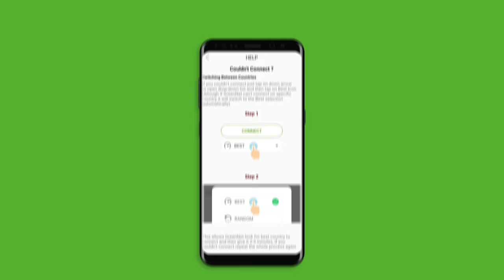GreenNet VPN App | Free VPN Unlimited Proxy | No-Log Policy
GreenNet VPN is a free VPN (Virtual Private Network) secure proxy for Android devices. GreenNet VPN masks your IP address, encrypt your internet traffic, turns public Wi-Fi into a private network and helps unblock sites and apps on your phone so that you can access any restricted contact safely and anonymously. Access to blocked apps and websites easily.

Three main features of the GreenNet VPN app (Virtual Private Network):

• Incognito Browsing: using a VPN you don’t even have to install any incognito browser. Simply turn on your VPN and all of your Internet traffic is completely encrypted. Your online activities are completely anonymous.
• Wifi Safety: because all your online traffic is encrypted through a VPN, whatever public WiFi hotspot you are trying to access, you will be shielded from public Wifi risks and enjoy complete Wifi security.
• Location Spoofer: VPN hides your IP address so that your location is masked and you are able to bypass geo-restrictions to access any content anywhere.

► VPN vs. Proxy

VPN and Proxy can both conceal user identity through re-routing your internet traffic and change your IP. A Proxy server is however, completely browser based, whether you are using Chrome, Safari, or Firefox; and might not be compatible with certain web pages that use non-browser technology. Unlike a Proxy, a VPN service encrypts all your traffic, and will work with all internet based services. In summary, VPN will provide you with more online freedom, privacy and security.

Install GreenNet VPN Now to:

► Unblock Websites and Apps

You can unblock any apps or websites using GreenNet free & unlimited VPN. Bypass government censorship and geo-restrictions to access social networks such as Facebook, Twitter, Youtube, and Snapchat, etc. or any other blocked websites from anywhere!

► Anonymous Connection and Privacy Protection

Using a VPN, your IP and location will be masked and your activities can no longer be tracked on the Internet. GreenNet VPN service is your privacy guard and better than web proxy servers.

► Secure Your Device

GreenNet secures your Android device’s connection while you’re connected to public WiFi hotspots or cellular data networks.

► VPN for Pubg mobile

You can use the GreenNet App for Pubg game, unblock any games with custom DNS and wonderful ping :)

► VPN for Netflix

You can watch movies and tv series (streaming contents) without any limits or buffering.

► Surf anonymously at Fast Speed

GreenNet is fast! It detects your location automatically and connects you to the nearest and fastest server. As a result, your connection will be much faster than any other VPN or proxy providers.

► Shield WiFi Hotspot

Public Wi-Fi hotspots are perfect places for hackers and if they happen to get a hold of your personal information, you could very well be the next victim of identity theft! GreenNet VPN proxy uses advanced VPN technology to encrypt your network traffic, enabling you to connect to a website via HTTPS, providing a secured shield to your WiFi hotspot.

GreenNet is doing everything we can to keep this app simple and easy to use. If you think we can do a better job please let us know. We are here 7 days a week.

Our entire team would like to hear your ideas as to how we can make this the best Free VPN in the world. Please help us make our app the most used Free VPN on Android by sending us your feedback and suggestions.